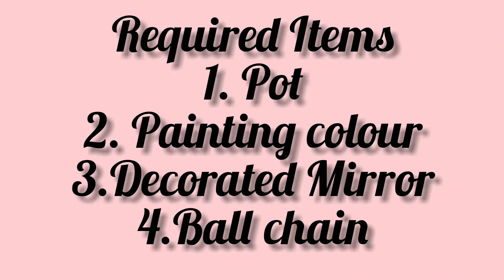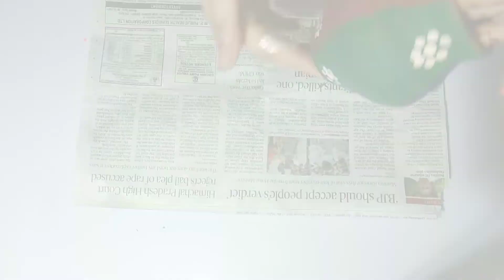Janmashtmi decoration at home💖🔔/Janmastmi/Janmastami Matki Kaise banaye🤔/Easy Janmastami decoration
#(pot)Matkidecoration

I am here to learn something new. In this video I show you how to make  Handmade Matki (pot)/ Janmastami decoration ideas for pooja, Matki  decoration ideas, Matki decoration for school competition, Matki  decoration ideas for Mandhir,Diwali Matki decoration,Diy,Craft, Craftwork,craft idea,Best use of Bottle waste,Handmade diwali craft idea,Easy art and craft,Easy Matki Making etc.

With the help of this video you can make amazing, easy and support-duper (Pot) Matki for Pooja,Handmade Matki for Diwali at home 🏘️ step by step in easy way.

Support us and give a lot of love ♥️♥️♥️